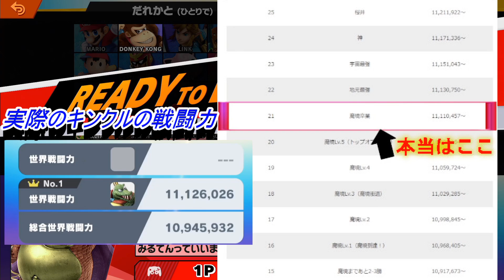【戦闘力200万台】逆VIPがすごかった…【スマブラSP】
世界戦闘力200万台のスマブラを見てみたくて行ってみた。